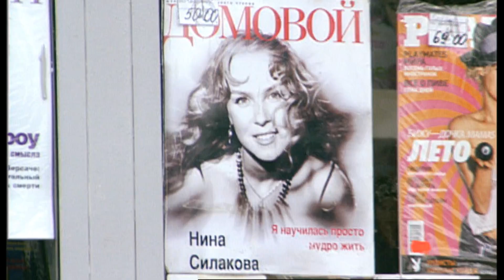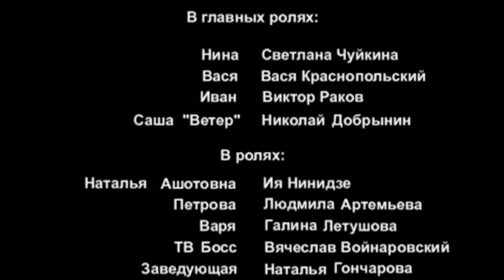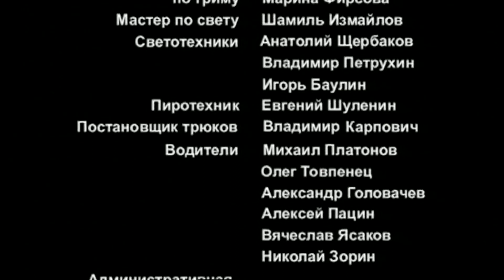СЕРИАЛ НИНА. СЕРИЯ 1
Известная манекенщица и фотомодель Нина, увлеченная своей профессией - любящая мать и верная жена. Ее жизнь круто меняется после исчезновения мужа Саши. Счастливая жизнь и карьера потеряны навсегда. Встреча с Михаилом вновь зарождает в Нине надежду на счастье и любовь. Все идет хорошо, пока вдруг из ниоткуда не появляется Александр. Груз прошлого снова меняет ее жизнь.